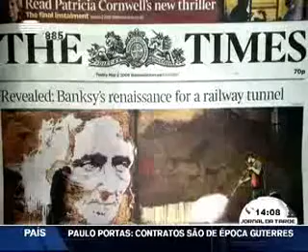Visual Street Performance Porto 2010@ RTP.avi